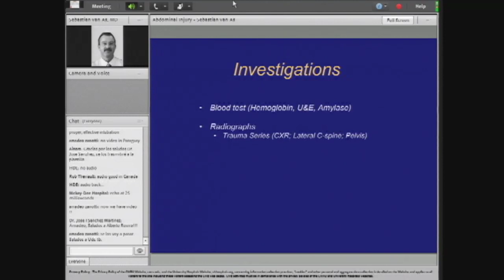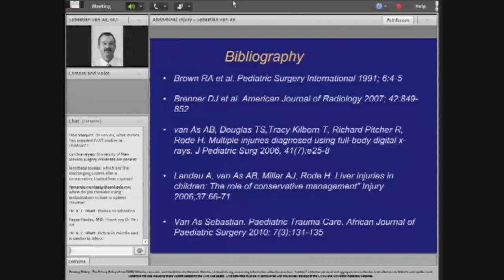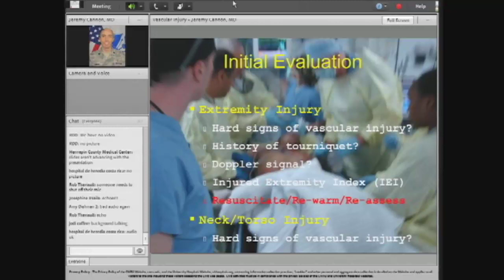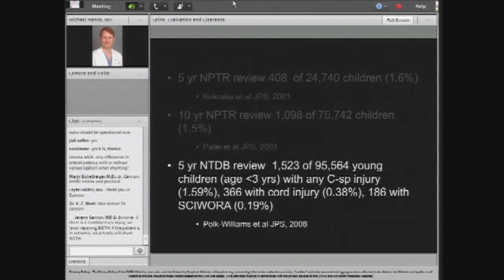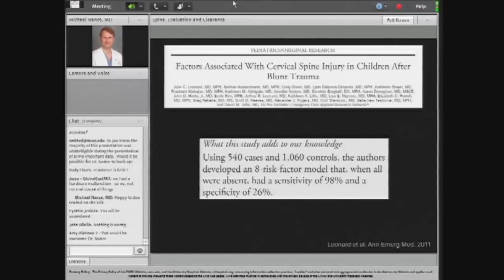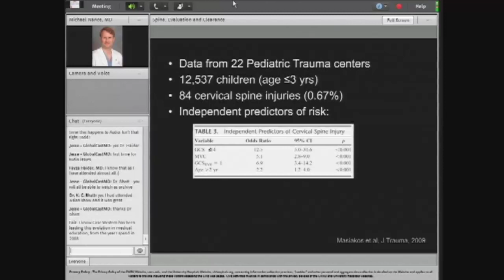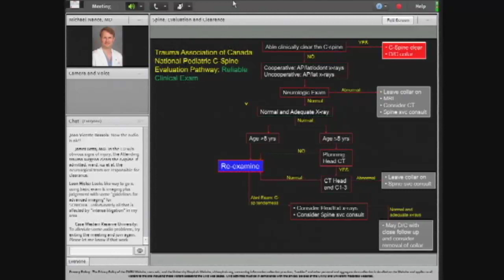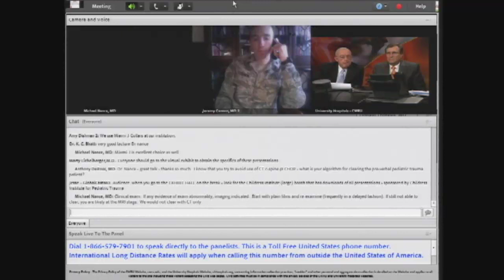Part 2- CIPT Worldwide Pediatric Trauma Web Symposium 2012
Part 2 contains the following 2012 Pediatric Trauma Web Symposium webinar presentations and the time individual presentations begin:
00:00- AB van As with New Concepts in Pediatric Abdominal Trauma
09:25- Jeremy W. Cannon, MD, SM, FACS - LtCol, USAF, MC  with Pediatric Trauma: New Concepts and Controversies
23:29- Michael L. Nance, MD with Spine: Evaluation and Clearance
54:55- Dorothy Bulas, MD with Pediatric Trauma - Updates in Imaging